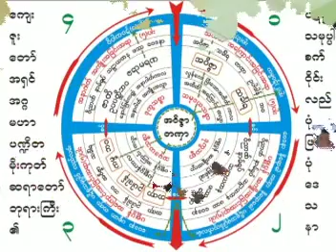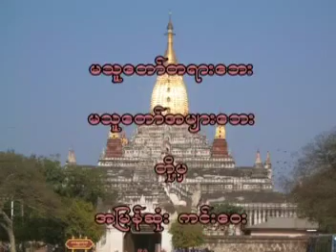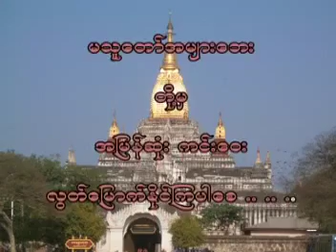ရင္ထဲကဓါတ္(၄) တရားေတာ္ 20080902 ဆရာေတာ္ဦးသုမဂၤလ(ဒယ္အုိးဆရာေတာ္)